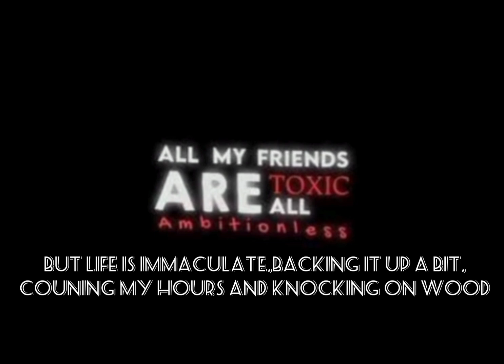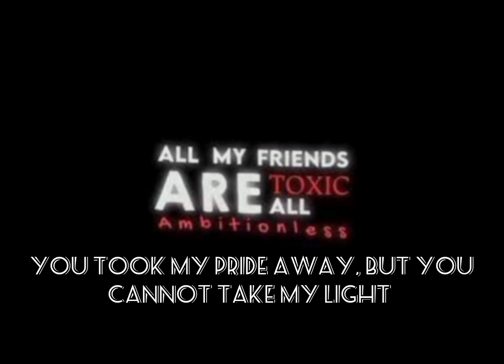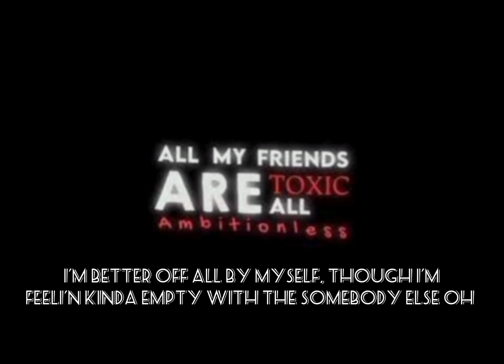all my friends are toxic